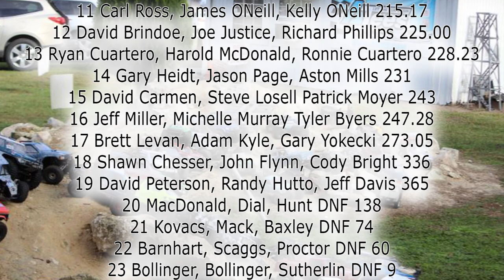RC Rock Crawlers | No Man Left Behind | FewTrueVillains Presents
FewTrueVillains.com